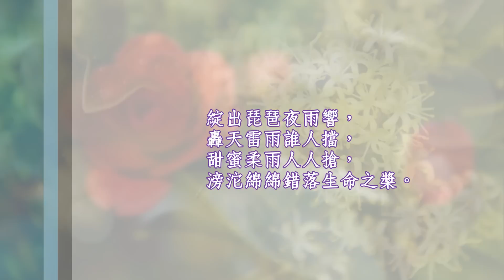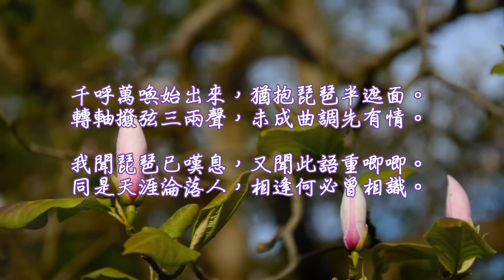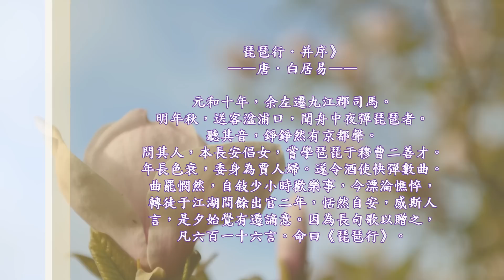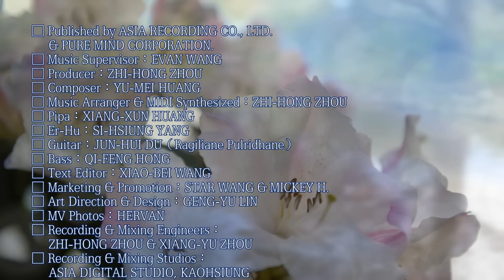《舞 蝶 ☆ The Dancing Butterflies》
■「心靈樂賞」系列６：‹琵琶行．The Songs Of Lute "Pipa"›■

（特別感謝 荷 凡 照片提供）

大弦嘈嘈如急雨，小弦切切如私語。
嘈嘈切切錯雜彈，大珠小珠落玉盤。

拉拉扯扯起起伏伏，
起手無回局局傷，
花花草草風風雨雨，
堅忍一生含苞放。

綻出琵琶夜雨響，
轟天雷雨誰人擋，
甜蜜柔雨人人搶，
滂沱綿綿錯落生命之槳。

一場場跌跌撞撞，
一次次不可名狀，
即將塵封在水一方。

弦樂再度領航，
翩翩舞蝶將引吭，
划向咫尺破曉晨光。

千呼萬喚始出來，猶抱琵琶半遮面。
轉軸撥弦三兩聲，未成曲調先有情。

我聞琵琶已嘆息，又聞此語重唧唧。
同是天涯淪落人，相逢何必曾相識。

《琵琶行．并序》
——唐．白居易——

元和十年，余左遷九江郡司馬。
明年秋，送客湓浦口，聞舟中夜彈琵琶者。
聽其音，錚錚然有京都聲。
問其人，本長安倡女，嘗學琶琵于穆曹二善才。
年長色衰，委身為賈人婦。遂令酒使快彈數曲。
曲罷憫然，自敍少小時歡樂事，今漂淪憔悴，
轉徒于江湖間餘出官二年，恬然自安，感斯人
言，是夕始覺有遷謫意。因為長句歌以贈之，
凡六百一十六言。命曰《琵琶行》。

□ 出版發行：
□ 音樂總監：王俊雄
□ 製作人：周志宏
□ 作曲：黃玉梅
□ 編曲、MIDI：周志宏
□ 琵琶：黃相勳
□ 二胡：楊斯雄
□ 吉他：杜俊輝
□ 貝斯：洪啟峰
□ 文案：王曉貝
□ 行銷企宣：王馨晨、Mickey H.
□ 美術創意：林耕宇
□ 影音照片：荷　凡
□ 錄音、混音工程：周志宏、周相宇
□ 錄音室：高雄亞洲數樹位錄音室、
　　 高雄智冠科技音樂製作中心錄音室

□ Published by ASIA RECORDING CO., LTD.
     & PURE MIND CORPORATION.
□ Music Supervisor & Producer：EVAN WANG
□ Composer：YU-MEI HUANG
□ Music Arranger & MIDI Synthesized：ZHI-HONG ZHOU
□ Pipa：XIANG-XUN HUANG
□ Er-Hu：SI-HSIUNG YANG
□ Guitar：JUN-HUI DU（Ragiliane Pulridhane）
□ Bass：QI-FENG HONG
□ Text Editor：XIAO-BEI WANG
□ Marketing & Promotion：STAR WANG & MICKEY H.
□ Art Direction & Design：GENG-YU LIN
□ MV Photos：HERVAN
□ Recording & Mixing Engineers：
     ZHI-HONG ZHOU & XIANG-YU ZHOU
□ Recording & Mixing Studios：
     ASIA DIGITAL STUDIO, KAOHSIUNG
     SOFT WORD MUSIC STUDIO, KAOHSIUNG
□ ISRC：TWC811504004